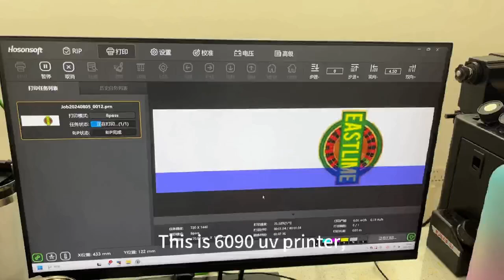6090 uv printer direct to print bottle